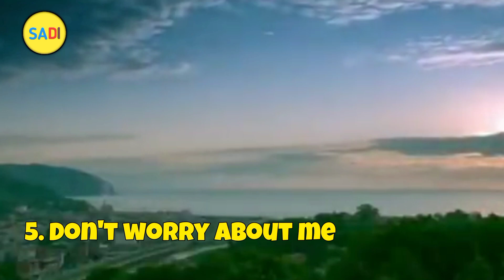5 best TV Series Of Caglar Ertugrul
Caglar Ertugrul Best TV Series